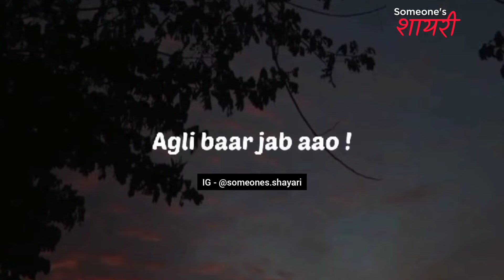Waqt Lete Aana Hindi Love Shayari Status Love Quotes Romantic Shayari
shayari status,
shayari video,
shayari ringtone,
shayari background music,
shayari song,
shayari sad,
shayari hindi,
shayari attitude,
shayari arishfa khan,
shayari app,
a shayari sabha,
a shayari song,
a shayari on teachers day,
a shayari on love,
a shayari to impress a girl,
shayari dj,
shayari dijiye,
shayari dialogue,
shayari dard bhari,
shayari dj song,
shayari dosti,
shayari download,
shayari dp,
sad shayari,
shayari english,
shayari emotional,
shayari english mein,
shayari editing,
shayari e mehfil,
shayari editing app,
shayari ek se ek,
shayari episode,
e shayari in hindi,
gulshan e shayari,
mehfil e shayari,
mahfil e shayari,
ishq e shayari,
gulshan e shayari status,
shayari free fire,
shayari ff,
shayari for friends,
shayari funny,
shayari for love,
shayari free fire status,
shayari free fire tik tok,
shayari film,
f shayari tik tok,
k g f shayari,
g f shayari,
f f shayari video,
b f shayari,
f f shayari status,
g f shayari status,
shayari gana,
shayari gam bhari,
shayari girl,
shayari gujarati,
shayari gam,
shayari gazal,
shayari gana hindi,
shayari good morning,
g shayari status,
moto g shayari,
kavi g shayari,
pubg shayari,
farid ji shayari,
mama ji shayari,
shayari hindi status,
shayari hindi song,
shayari heart touching,
shayari hindi gana,
shayari hindi video,
shayari heart broken,
shayari hindi love,
h shyari,
desi hai shayari,
shayari instagram,
shayari in english,
shayari in free fire,
shayari indian idol,
i shayari status,
i shayari love,
i shayari in hindi,
i shayari attitude,
i shayari video,
i love shayari status,
i ki shayari,
i'm sorry shayari,
shayari joshi,
shayari joker,
shayari jabardast,
shayari jawabi,
shayari jokes,
shayari jethalal,
shayari jalsa,
shayari jaani,
shayari ki video,
shayari kanha kamboj,
shayari kapil sharma show,
shayari ke gane,
shayari khatarnak,
shayari ki ringtone,
shayari kaise likhe,
shayari ka photo,
k shayari status,
k shayari video,
k i s s shayari,
r k shayari,
name ki shayari,
t a l k shayari,
k a m shayari,
p k shayari,
shayari love,
shayari love status,
shayari love story,
shayari ladki,
shayari likha hua,
shayari likhi hui,
shayari lyrics,
shayari ladki ka,
l shayari status,
l shayari for love,
l shayari in hindi,
g i r l shayari,
m a a shayari,
n l shayari,
free fire shayari,
shayari music,
shayari on friendship,
shayari on maa,
shayari on boys,
shayari on teachers day,
shayari on independence day,
shayari old,
shayari on kapil sharma show,
o shayari song,
o shayari shayari odia song,
tu shayar bana gayi,
oh shayari tamil song whatsapp status,
sher o shayari,
sher o shayari status,
shayari photo,
shayari punjabi,
shayari pubg,
shayari pyar ki,
shayari picture,
shayari pakistani,
shayari prank,
shayari padhne wali,
p shayari status,
p shayari video,
p shayari photo,
u p shayari,
u p shayari status,
p a r shayari,
m p shayari,
m p shayari status,
shayari qawwali,
shayari quotes,
shayari queen,
shayari question,
shayari quotes status,
shayari qawwali song,
shayari qawwali status,
shayari quality,
shayari q,
shayari rahat indori,
shayari reels,
shayari romantic,
shayari reaction,
shayari ringtone dj,
shayari remix,
shayari ringtone hindi,
r shayari status,
r shayari video,
r shayari love,
m r shayari,
r c r shayari,
k r shayari,
shayari short,
shayari status love,
s shayari status,
s shayari video,
s shayari whatsapp status,
shayari tik tok,
m s shayari,
shayari tone,
shayari tik tok video,
shayari tune,
shayari teacher,
shayari trd,
shayari top,
t r d shayari,
t naam ki shayari,
t r d shayari status,
shayari urdu,
shayari urdu mein,
shayari up,
shayari urdu status,
shayari untold,
shayari urdu best,
shayari uttar pradesh,
shayari upsc,
u shayari status,
i love u shayari,
miss u shayari,
miss u shayari status,
i love u shayari song,
i hate u shayari,
i love u shayari ringtone,
thank u shayari,
shayari video status,
shayari vabby,
shayari video tik tok,
shayari video hindi,
shayari video free fire,
video shayari,
video shayari status,
video shayari wala,
video shayari hindi,
video shayari gana,
video shayari wali,
video shayari song,
video shayari mein,
shayari wala gana,
shayari wala,
shayari whatsapp status,
shayari wala ringtone,
shayari wala status,
shayari wala video,
shayari wallpaper,
shayari wala gana hindi,
new shayari,